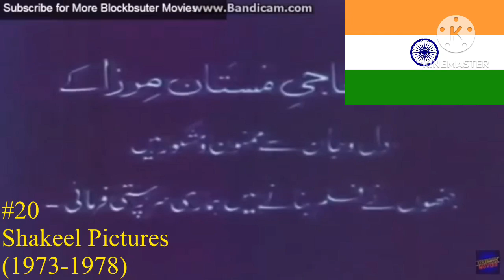Top 50 Scariest Logos of All Time (Part 2: 30-11)